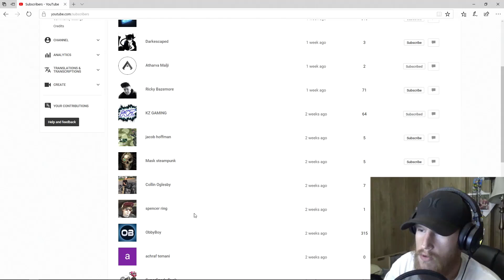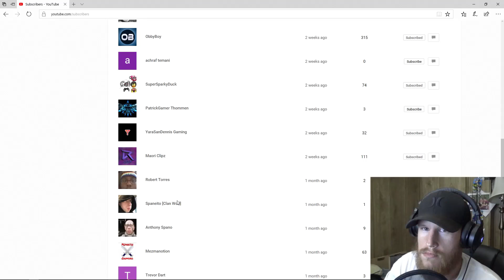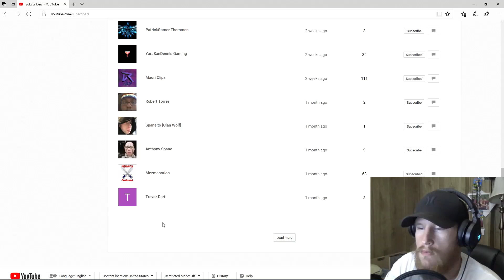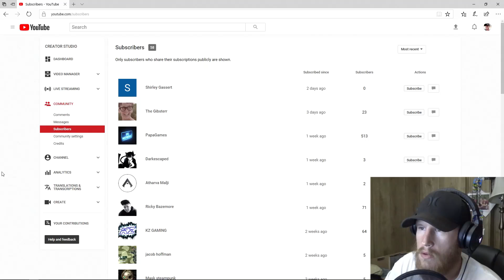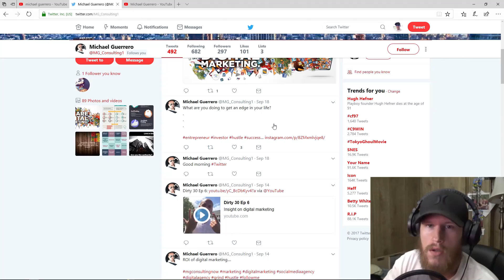Mentioning the ones I care about.| Path of Shadows